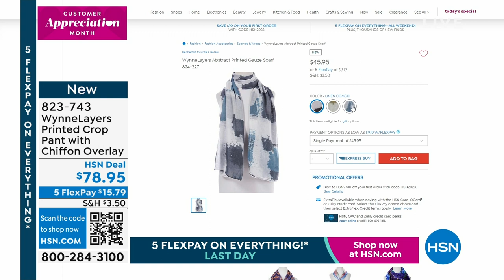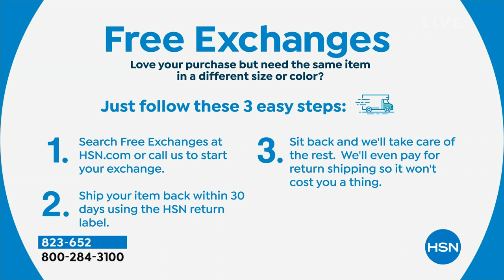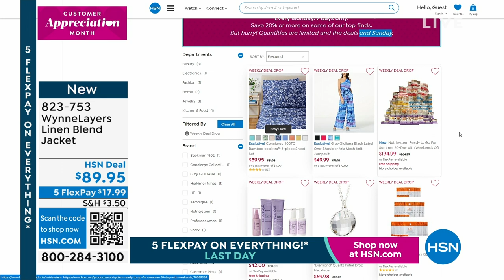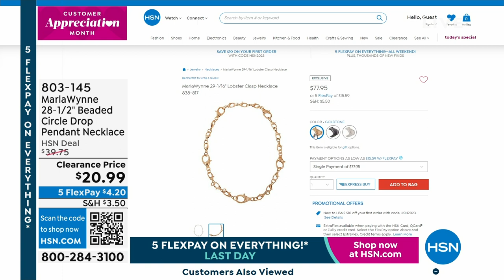HSN | MarlaWynne Fashions 04.16.2023 - 06 PM